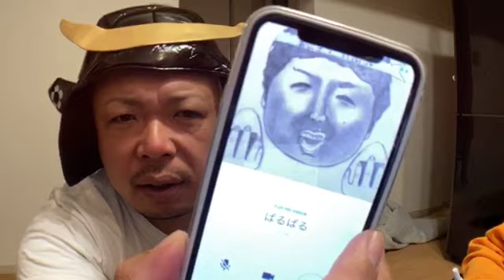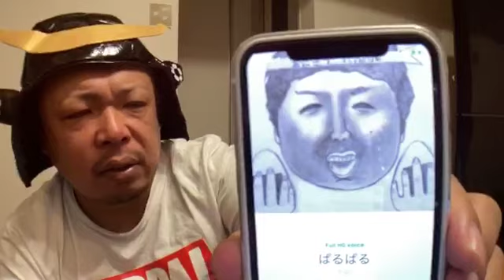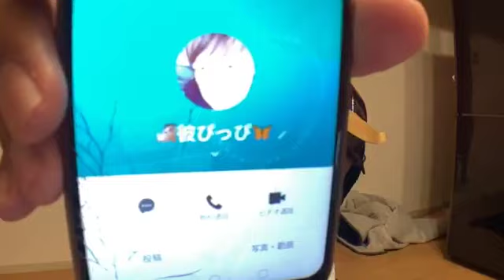②【交際報告】せいじ!!パルパルにねこまとの交際を報告する